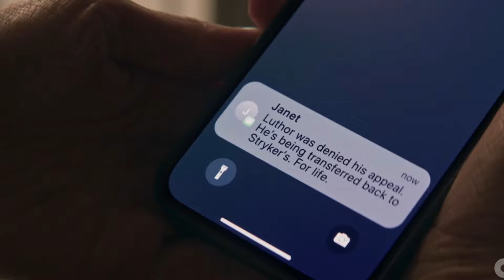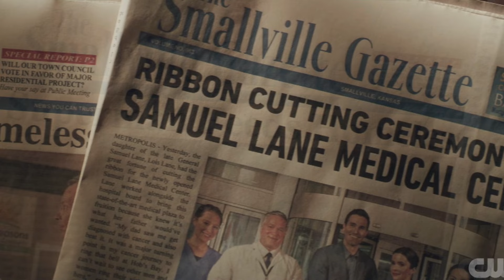Superman & Lois 4x10 Breakdown - The Series Finale | 'It Went By So Fast'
What is going on guys, it's Tazz here and welcome back to the channel.  In today's video I break down the Series Finale of Superman & Lois Season 4 - The Final Season.

*Some pictures and clips in this video are owned by DC and The CW.

Timestamps:
0:00 - Intro
0:49 - Season Overview
3:09 - 4x10 Breakdown
14:51 - Legacy Of Hope
18:19 - Outro